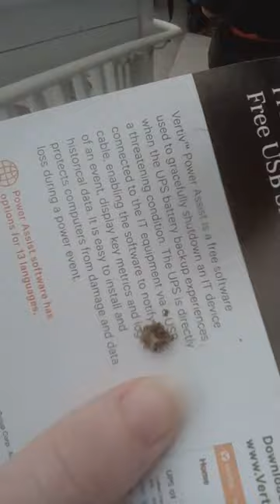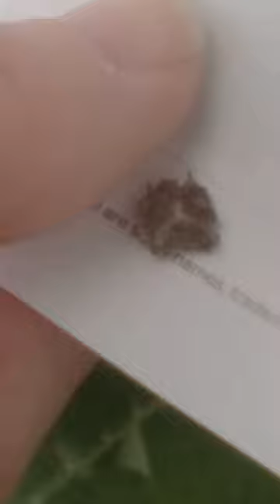May 10th 2023 lacewing larva no idea whats wrong with the sound